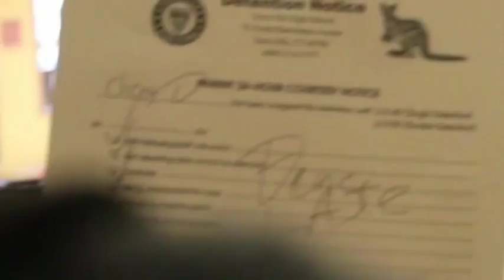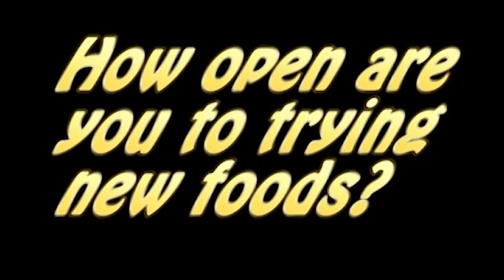THS AM NEWS 10.9.15